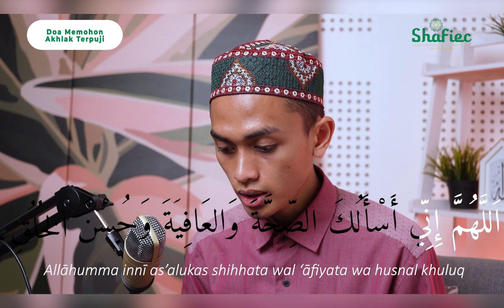Shafiec Today's Du'a: Doa Memohon Akhlak Terpuji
Kesehatan, kesabaran, dan akhlak terpuji merupakan modal terbesar dalam menjalankan aktivitas sehari-hari. Akhlak seseorang tentu bisa diubah dan diusahakan agar selalu menjadi lebih baik. Oleh karena itu, kita dianjurkan untuk sering-sering memanjatkan doa agar Allah senantiasa membimbing kita untuk tetap berakhlak terpuji.

Bagaimana doanya? Simak video berikut ya, Sob!